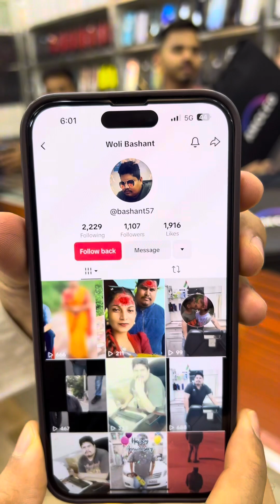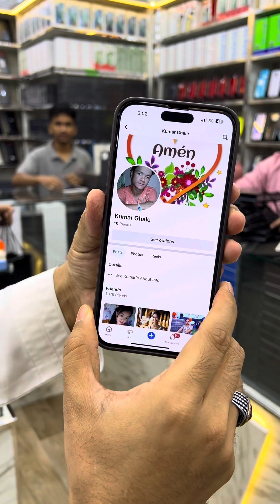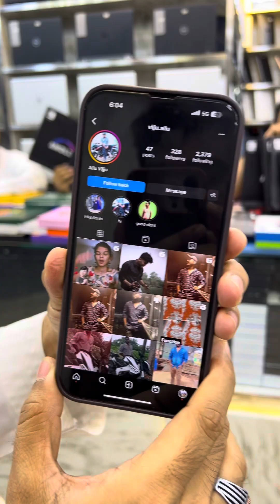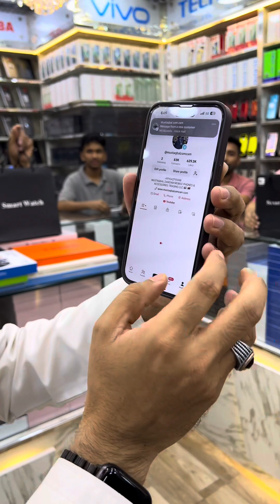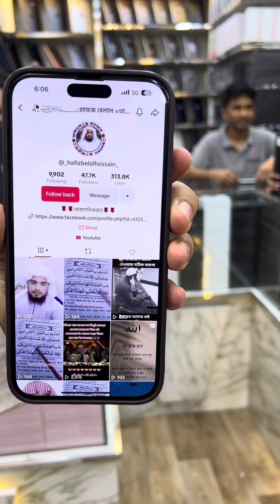New shop grand opening || Gift announcement for followers || MUSTAQBAL ZAMZAM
mustaqbal zamzam Deira dubai
shop Location

All UAE 🇦🇪 cash on delivery available.

out of uae delivery no possible

আমি একজন গর্বিত বাংলাদেশী ব্যবসায়ী